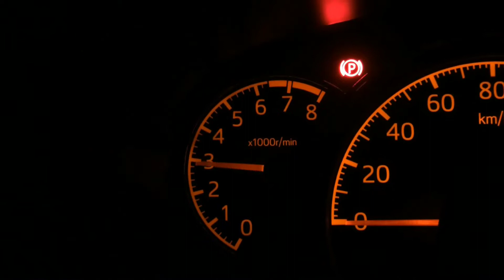Toyota Wigo full exhaust system